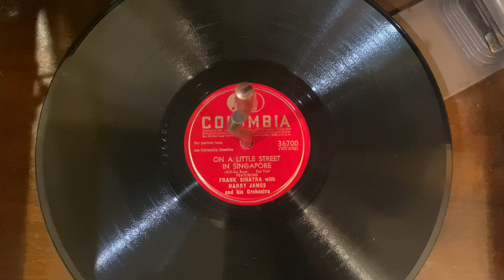On a Little Street in Singapore - Harry James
Music and lyrics by Peter DeRose and Billy Hill. Performed by Harry James and His Orchestra. Vocal by Frank Sinatra. Recorded 10/13/39.